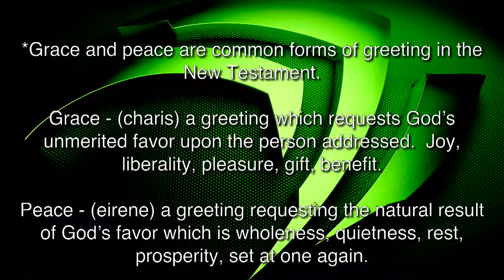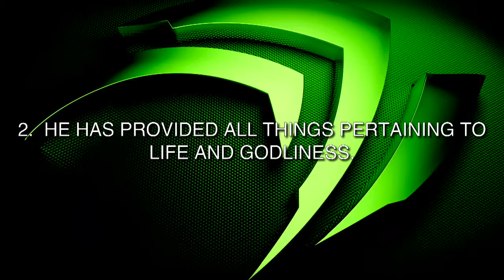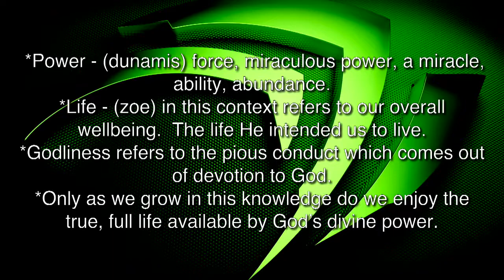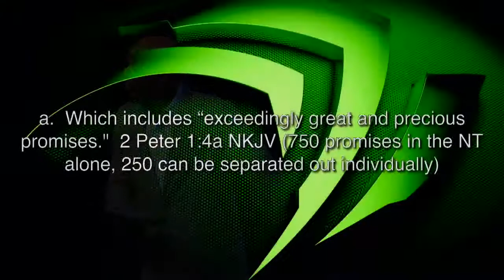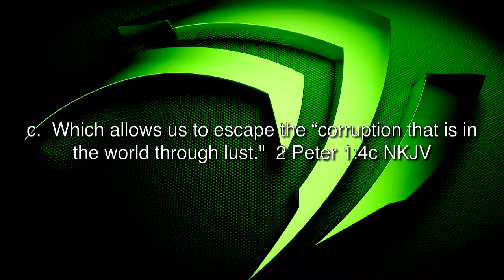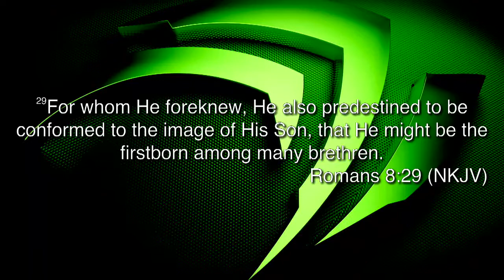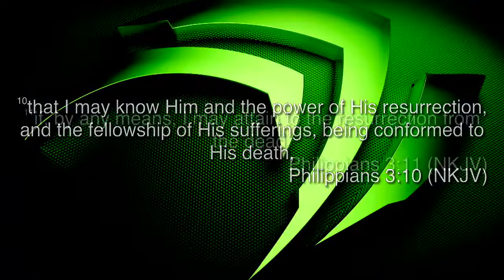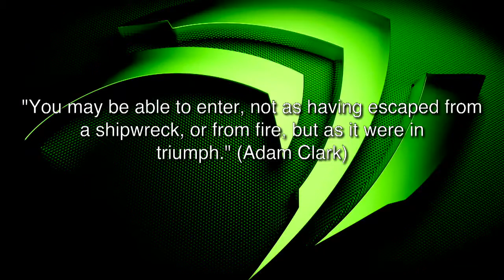GROW, Part 2 | Pastor Joel E. Gregory (Sunday, September 24, 2017)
Pastor Joel E. Gregory || Linked UP Church
"Grow (Part 2)"